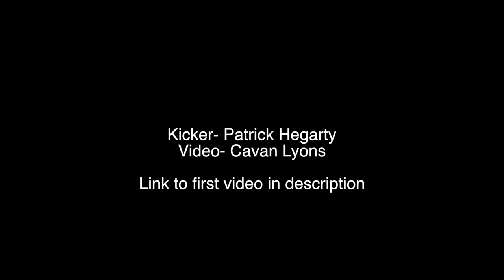Field Goal Trickshots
Patrick Hegarty C/O 2017 Ferndale High School. Had fun making this, hope you enjoy!